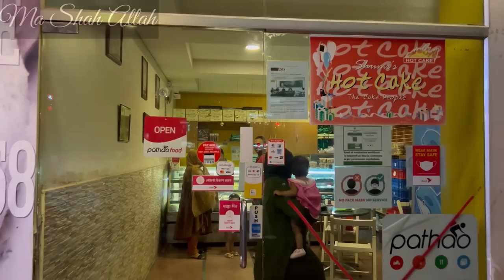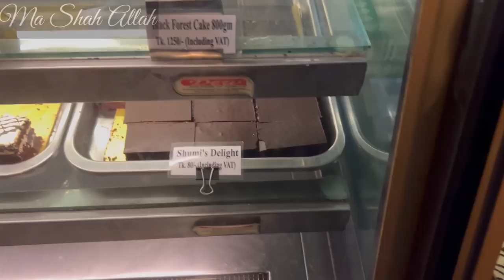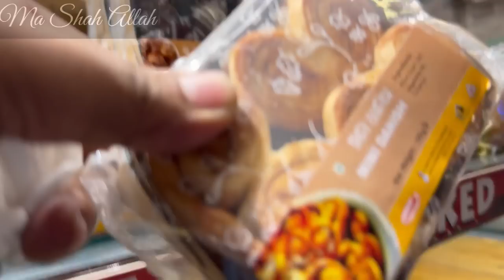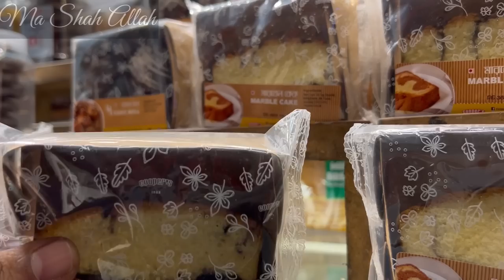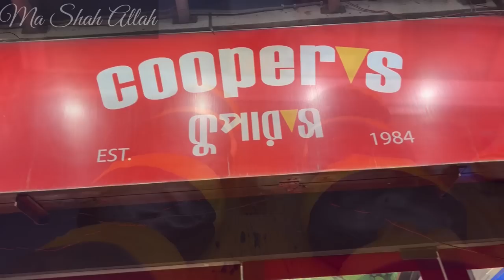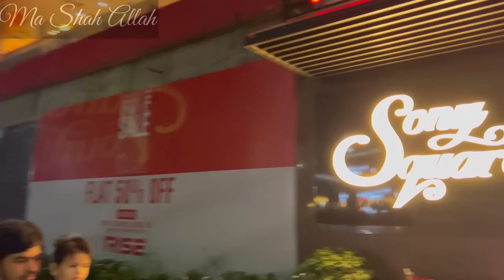মায়ের জন্মদিনে ওসমান কেক কিনতে গেল ❤️ জন্মদিনে @santaporibar কে একটু বোকাই না হয় বানাইলাম 😂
মায়ের জন্মদিনে ছেলে কেক কিনতে গেল ❤️ জন্মদিনে আমার একমাত্র বোনকে একটু বোকাই না হয় বানাইলাম 😂